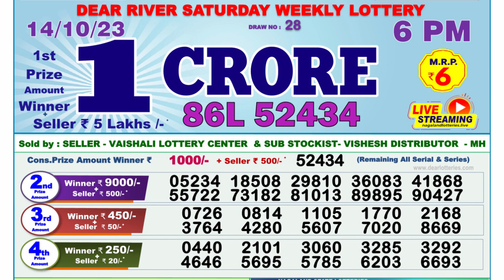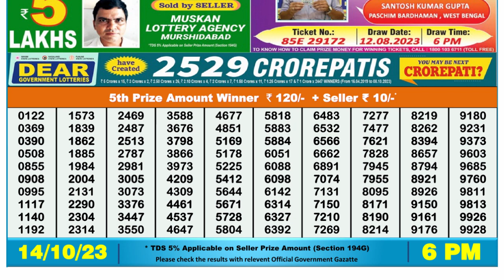Nagaland Lottery Sambad Live 6pm 14.10.23